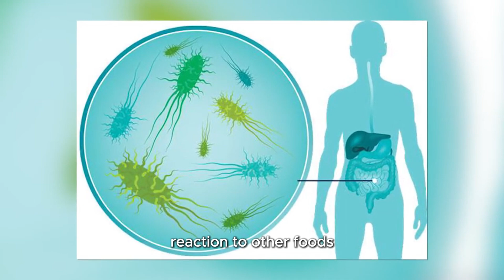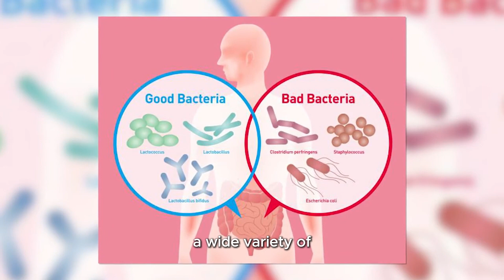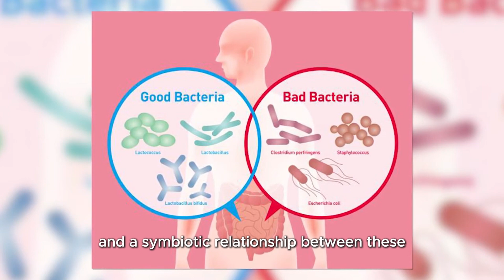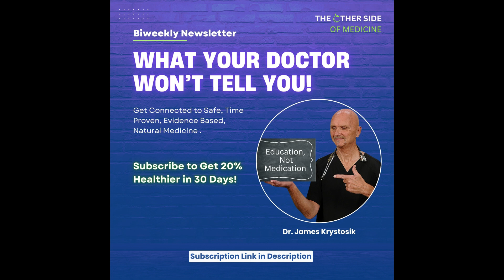SOLVING FOOD ALLERGIES: CLUES ARE IN THE GUT! Dr. Krystosik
Are hidden food sensitivities making you sick, tired, or overweight?

In this video, Dr. James Krystosik, Northeast Ohio’s leading expert in functional and natural medicine, dives deep into the connection between gut health, food allergies, and the gut microbiota.

Discover why avoiding gluten alone might not be enough to resolve your symptoms and how your gut bacteria could be the key to healing.

Dr. Krystosik explains:

The role of gut bacteria in food sensitivities and allergies.
The difference between immediate and delayed food reactions.
How over 150 diseases are linked to hidden food allergies.

Don’t miss tomorrow’s episode, where Dr. Krystosik reveals the most common hidden food allergies and a simple blood test that can help pinpoint them accurately.

Dr. James Krystosik
Director of the Other Side of Medicine

An Online Health Care Service Prescribing Evidenced Based Natural Medicine.

P.S. Whenever you’re ready, here’s how I can help you and your loved ones restore or prevent chronic disease without drugs or surgery:

• If you are tired of suffering with chronic symptoms or a chronic disease using conventional medicines, i.e.., drugs and surgery, subscribe to my FREE newsletter to learn more about science based natural cures, and my full-online consultations and functional medicine lab tests.

Comment and let me know what you found most helpful in this Reel—I’d love to hear from you!

Stay Healthy, Ciao for Now!
Drj